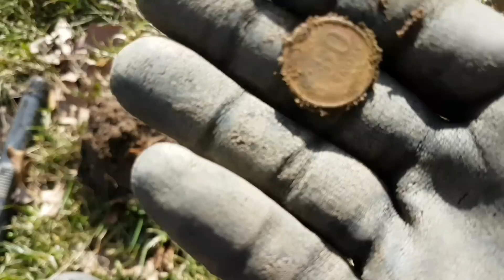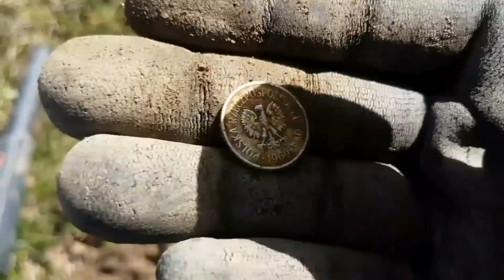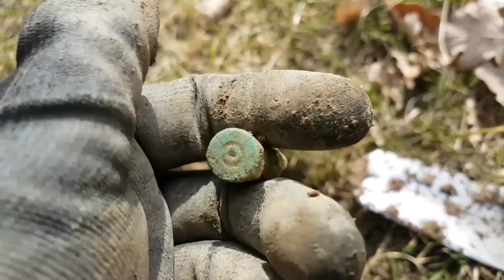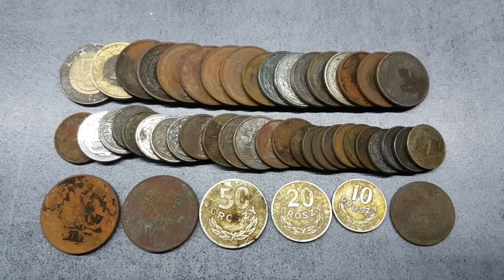Wykopki 2019r.zalasl Policja R szpilka! Tesoro silver u max